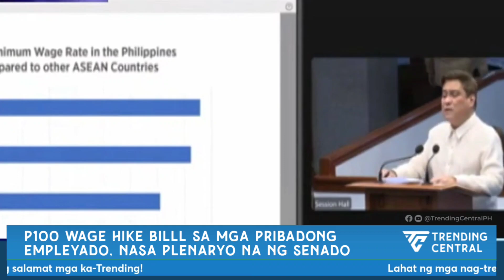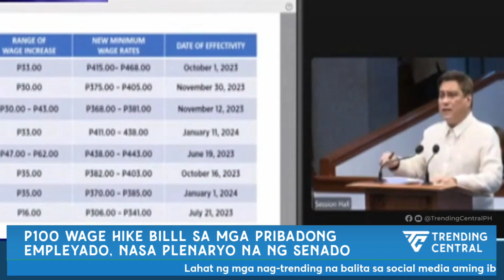100 Pesos na wage hike bill sa mga pribadong empleyado, nasa plenaryo na ng Senado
100 Pesos na wage hike bill sa mga pribadong empleyado, nasa plenaryo na ng Senado